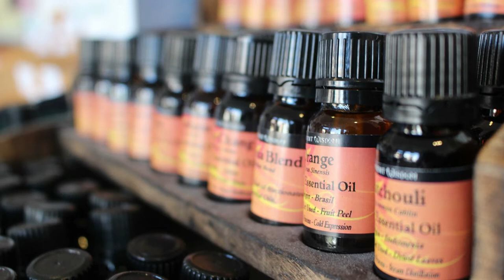How To Use Eucalyptus to Help Your Arthritis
About 40 percent of American adults currently use some type of alternative or complementary therapy to help manage health conditions. And if you’re battling arthritis, you may just be one of them.

Aromatherapy, which uses essential plant oils, is one approach gaining in popularity because of its pleasant smells and potential anti-inflammatory effects.  This is a perfect combination for easing joint pain from arthritis.

Learn how...

It is my goal to:
- Be your number one go-to resource in your journey of health, healing, and well-being
- Support, advise and motivate you so you can live a happy, healthy, and productive life
- Provide quality videos with the intent to help you improve your health and prevent any illnesses from occurring

My focus is on natural remedies, alternative medicine, beauty tips, food for medicine, nutrition, fitness, self-motivation, and the power of positive thinking.